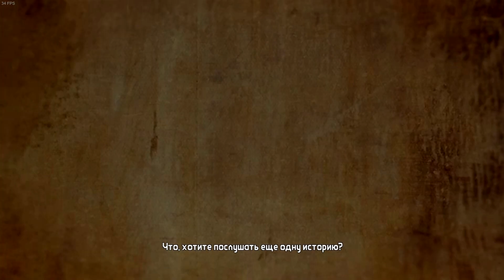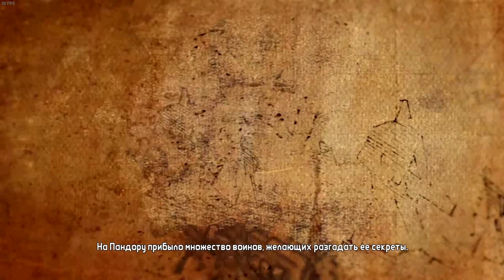Borderlands 2 (Дуэт) - Добро пожаловать на неприветливую планету Пандора (#1).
Начинаем совместное прохождение игры Borderlands 2 со всеми дополнениями!
Мехромантка и Псих будут пытаться выжить в этом опасном месте и помочь местным адекватным жителям нормально существовать.